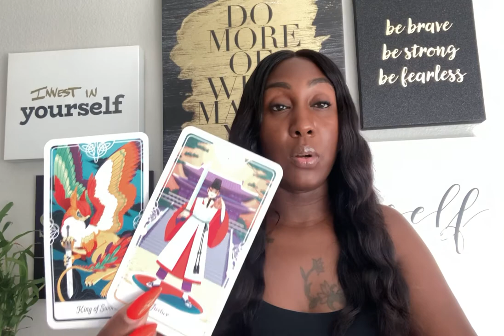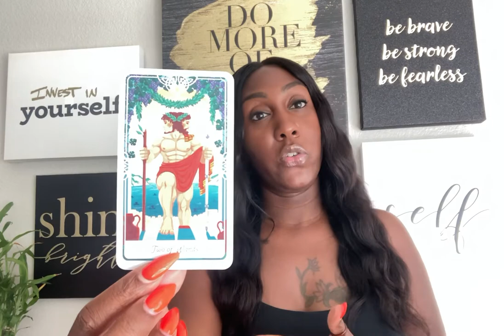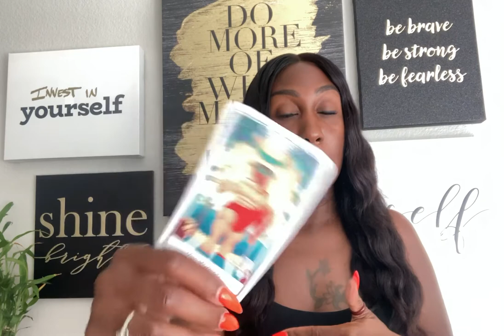Your biggest flex was leaving that karmic relationship ❤️‍🩹🌹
𝑹𝒆𝒗𝒆𝒂𝒍𝒊𝒏𝒈 𝑻𝒓𝒖𝒕𝒉𝒔 𝒕𝒐 𝑬𝒎𝒑𝒐𝒘𝒆𝒓 𝒀𝒐𝒖! 𝑻𝒉𝒊𝒔 𝒊𝒔 𝒂 𝒍𝒊𝒇𝒆𝒔𝒕𝒚𝒍𝒆 𝒄𝒉𝒂𝒏𝒏𝒆𝒍. 𝑾𝒆 𝒘𝒊𝒍𝒍 𝒕𝒂𝒍𝒌 𝒂𝒃𝒐𝒖𝒕 𝒊𝒕 𝒂𝒍𝒍.

-𝓔𝓖

𝙸 𝚞𝚜𝚎 𝚊𝚕𝚕 𝚘𝚏 𝚖𝚢 𝚘𝚠𝚗 𝚍𝚎𝚌𝚔𝚜 𝚏𝚘𝚛 𝚖𝚢 𝚛𝚎𝚊𝚍𝚒𝚗𝚐𝚜. 𝙸𝚏 𝚢𝚘𝚞 𝚠𝚘𝚞𝚕𝚍 𝚕𝚒𝚔𝚎 𝚝𝚘 𝚙𝚞𝚛𝚌𝚑𝚊𝚜𝚎 𝚊 𝚍𝚎𝚌𝚔 𝚟𝚒𝚜𝚒𝚝 𝚖𝚎 𝚘𝚗 𝚖𝚢 𝚠𝚎𝚋𝚜𝚒𝚝𝚎 @ 𝙴𝚟𝚘𝚕𝚟𝚒𝚗𝚐𝙶𝚘𝚍𝚍𝚎𝚜𝚜𝟺𝟺𝟺.𝚌𝚘𝚖 𝚘𝚛 𝚂𝚑𝚘𝚙 𝚖𝚢 𝙴𝚝𝚜𝚢 𝚂𝚝𝚘𝚛𝚎 𝚑𝚎𝚛𝚎: 𝚑𝚝𝚝𝚙𝚜://𝚎𝚝𝚜𝚢.𝚖𝚎/𝟸𝚂𝙷𝚆𝙹𝚞𝚕

𝙸𝚏 𝚢𝚘𝚞 𝚠𝚘𝚞𝚕𝚍 𝚕𝚒𝚔𝚎 𝚝𝚘 𝚐𝚒𝚏𝚝 𝚝𝚑𝚒𝚜 𝚌𝚑𝚊𝚗𝚗𝚎𝚕 𝚘𝚛 𝚜𝚒𝚖𝚙𝚕𝚢 𝚜𝚎𝚗𝚍 𝚖𝚎 𝚊 𝚕𝚎𝚝𝚝𝚎𝚛, 𝚙𝚕𝚎𝚊𝚜𝚎 𝚍𝚘!

𝙼𝚘𝚗𝚎𝚝𝚊𝚛𝚢 𝚍𝚘𝚗𝚊𝚝𝚒𝚘𝚗𝚜 𝚊𝚛𝚎 𝚊𝚕𝚠𝚊𝚢𝚜 𝚊𝚙𝚙𝚛𝚎𝚌𝚒𝚊𝚝𝚎𝚍 𝚋𝚞𝚝 𝚗𝚎𝚟𝚎𝚛 𝚛𝚎𝚚𝚞𝚒𝚛𝚎𝚍. 𝚃𝚑𝚊𝚗𝚔 𝚢𝚘𝚞 𝚒𝚗 𝚊𝚍𝚟𝚊𝚗𝚌𝚎!

- 𝚆𝚎 𝚊𝚕𝚕 𝚑𝚊𝚟𝚎 𝚏𝚛𝚎𝚎 𝚠𝚒𝚕𝚕 𝚘𝚗 𝚝𝚑𝚒𝚜 𝚓𝚘𝚞𝚛𝚗𝚎𝚢 𝚌𝚊𝚕𝚕𝚎𝚍 𝚕𝚒𝚏𝚎. 𝙴𝚟𝚎𝚛𝚢𝚘𝚗𝚎 𝚢𝚘𝚞 𝚌𝚘𝚖𝚎 𝚊𝚌𝚛𝚘𝚜𝚜 𝚌𝚊𝚗 𝚘𝚗𝚕𝚢 𝚐𝚒𝚟𝚎 𝚢𝚘𝚞 𝚐𝚞𝚒𝚍𝚊𝚗𝚌𝚎, 𝚊𝚍𝚟𝚒𝚌𝚎, 𝚊𝚗𝚍 𝚖𝚎𝚜𝚜𝚊𝚐𝚎𝚜 𝚝𝚑𝚊𝚝
𝚢𝚘𝚞𝚛 𝚠𝚘𝚞𝚕𝚍 𝚕𝚒𝚔𝚎 𝚢𝚘𝚞 𝚝𝚘 𝚑𝚎𝚊𝚛 𝚊𝚝 𝚝𝚑𝚒𝚜 𝚝𝚒𝚖𝚎. 𝚄𝚕𝚝𝚒𝚖𝚊𝚝𝚎𝚕𝚢, 𝚢𝚘𝚞 𝚊𝚛𝚎 𝚒𝚗 𝚌𝚘𝚗𝚝𝚛𝚘𝚕 𝚘𝚏 𝚢𝚘𝚞𝚛 𝚘𝚠𝚗 𝚍𝚎𝚜𝚝𝚒𝚗𝚢, 𝚠𝚒𝚝𝚑 𝚐𝚛𝚎𝚊𝚝 𝚙𝚘𝚠𝚎𝚛 𝚌𝚘𝚖𝚎𝚜 𝚐𝚛𝚎𝚊𝚝 𝚛𝚎𝚜𝚙𝚘𝚗𝚜𝚒𝚋𝚒𝚕𝚒𝚝𝚢 𝚊𝚗𝚍 𝚊𝚌𝚌𝚘𝚞𝚗𝚝𝚊𝚋𝚒𝚕𝚒𝚝𝚢. 𝚃𝚑𝚊𝚝 𝚋𝚎𝚒𝚗𝚐 𝚜𝚊𝚒𝚍 𝚊𝚕𝚠𝚊𝚢𝚜 𝚕𝚒𝚜𝚝𝚎𝚗 𝚝𝚘
𝚢𝚘𝚞𝚛 𝚘𝚠𝚗 𝚒𝚗𝚝𝚞𝚒𝚝𝚒𝚘𝚗 𝚊𝚋𝚘𝚟𝚎 𝚊𝚕𝚕.

- 𝙱𝚢 𝚙𝚊𝚛𝚝𝚒𝚌𝚒𝚙𝚊𝚝𝚒𝚗𝚐 𝚒𝚗 𝚠𝚊𝚝𝚌𝚑𝚒𝚗𝚐 𝚖𝚢 𝚛𝚎𝚊𝚍𝚒𝚗𝚐𝚜 𝚘𝚛 𝚋𝚘𝚘𝚔𝚒𝚗𝚐 𝚊 𝚜𝚎𝚛𝚟𝚒𝚌𝚎 𝚢𝚘𝚞 𝚊𝚌𝚔𝚗𝚘𝚠𝚕𝚎𝚍𝚐𝚎 𝚝𝚑𝚊𝚝 𝙸 𝚊𝚖 𝚗𝚘𝚝 𝚊 𝚕𝚒𝚌𝚎𝚗𝚜𝚎𝚍 𝚙𝚜𝚢𝚌𝚑𝚘𝚕𝚘𝚐𝚒𝚜𝚝, 𝚕𝚊𝚠𝚢𝚎𝚛, 𝚘𝚛 𝚑𝚎𝚊𝚕𝚝𝚑 𝚌𝚊𝚛𝚎 𝚙𝚛𝚘𝚏𝚎𝚜𝚜𝚒𝚘𝚗𝚊𝚕 𝚊𝚗𝚍 𝚖𝚢 𝚜𝚎𝚛𝚟𝚒𝚌𝚎𝚜 𝚍𝚘 𝚗𝚘𝚝 𝚛𝚎𝚙𝚕𝚊𝚌𝚎 𝚝𝚑𝚎 𝚌𝚊𝚛𝚎 𝚘𝚏 𝚕𝚊𝚠𝚢𝚎𝚛𝚜, 𝚙𝚜𝚢𝚌𝚑𝚘𝚕𝚘𝚐𝚒𝚜𝚝𝚜, 𝚘𝚛 𝚘𝚝𝚑𝚎𝚛 𝚑𝚎𝚊𝚕𝚝𝚑𝚌𝚊𝚛𝚎 𝚙𝚛𝚘𝚏𝚎𝚜𝚜𝚒𝚘𝚗𝚊𝚕𝚜.

- 𝚃𝚊𝚛𝚘𝚝 𝚊𝚗𝚍 𝚗𝚞𝚖𝚎𝚛𝚘𝚕𝚘𝚐𝚢 𝚊𝚛𝚎 𝚒𝚗 𝚗𝚘 𝚠𝚊𝚢 𝚝𝚘 𝚋𝚎 𝚌𝚘𝚗𝚜𝚝𝚛𝚞𝚎𝚍 𝚘𝚛 𝚜𝚞𝚋𝚜𝚝𝚒𝚝𝚞𝚝𝚎𝚍 𝚊𝚜 𝚙𝚜𝚢𝚌𝚑𝚘𝚕𝚘𝚐𝚒𝚌𝚊𝚕 𝚌𝚘𝚞𝚗𝚜𝚎𝚕𝚒𝚗𝚐 𝚘𝚛 𝚊𝚗𝚢 𝚘𝚝𝚑𝚎𝚛 𝚝𝚢𝚙𝚎 𝚘𝚏 𝚝𝚑𝚎𝚛𝚊𝚙𝚢 𝚘𝚛 𝚖𝚎𝚍𝚒𝚌𝚊𝚕 𝚊𝚍𝚟𝚒𝚌𝚎. 𝙸 𝚠𝚒𝚕𝚕 𝚊𝚝 𝚊𝚕𝚕 𝚝𝚒𝚖𝚎𝚜 𝚎𝚡𝚎𝚛𝚌𝚒𝚜𝚎 𝚖𝚢 𝚋𝚎𝚜𝚝 𝚙𝚛𝚘𝚏𝚎𝚜𝚜𝚒𝚘𝚗𝚊𝚕 𝚎𝚏𝚏𝚘𝚛𝚝𝚜, 𝚜𝚔𝚒𝚕𝚕𝚜, 𝚊𝚗𝚍 𝚌𝚊𝚛𝚎.